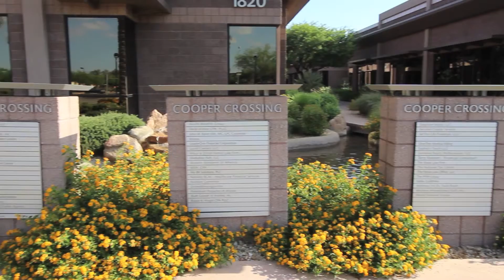Cooper Crossing Testimonial by Discount Corporate Videos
Cooper Crossing Executive Suites, Chandler AZ